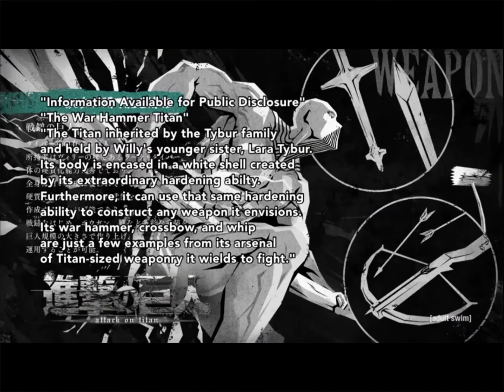The Scouts Arrives Attack on titan final season HD